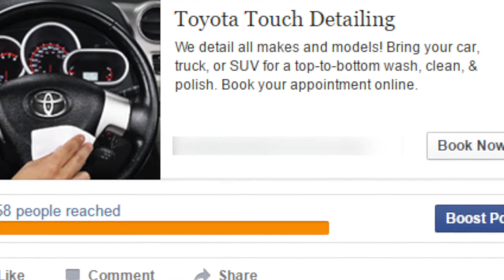Facebook Advertising - Remarketing & Lead Ads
Facebook is so much more than Likes & Shares. Right now we are offering $500 in bonus ad spend to auto dealers! Give us a call today to find out more! 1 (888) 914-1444